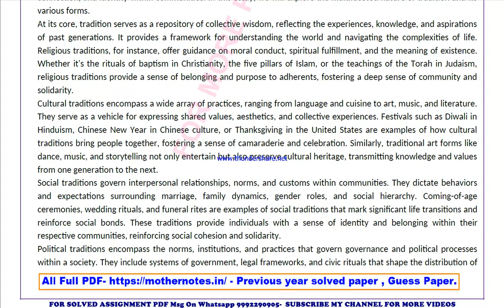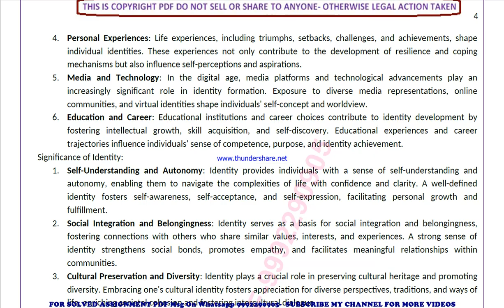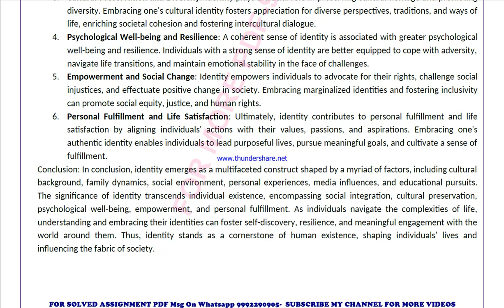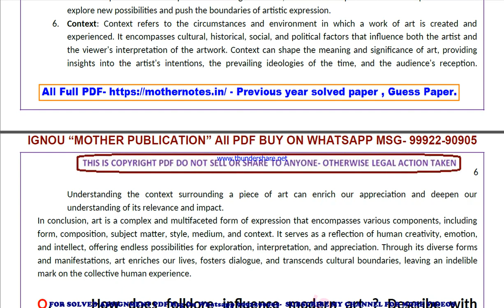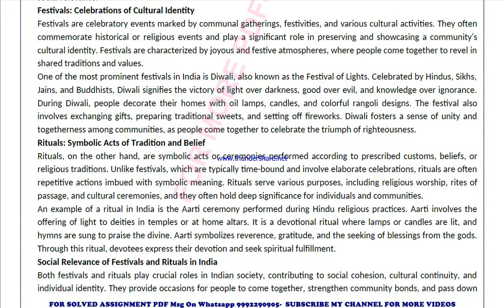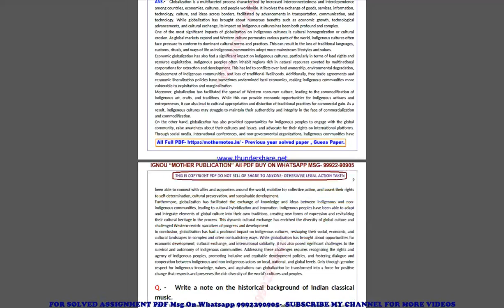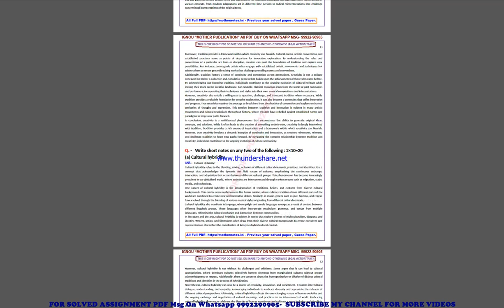mfc 2 previous year solve paper | mfc 2 important questions | mfc 2 study material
mfc 2 previous year question paper,
mfc 2 important questions,
mfc 2 important questions 2024,
mfc 2 sample paper,
mfc 2 study material
mfc 2 sample paper 2024,
mfc 2 guess paper,
mfc 2 guess paper 2024,
mfc 2 previous year question paper in english,
mfc 2 important questions in english,
mfc 2 important questions 2024 in english,
mfc 2 sample paper in english,
mfc 2 sample paper 2024 in english,
mfc 2 guess paper in english,
mfc 2 guess paper 2024 in english,

mfc 002 previous year question paper,
mfc 002 important questions,
mfc 002 important questions 2024,
mfc 002 sample paper,
mfc 002 sample paper 2024,
mfc 002 guess paper,
mfc 002 guess paper 2024,

guess paper,
ignou guidance,
ignou assignment,
ignou books,